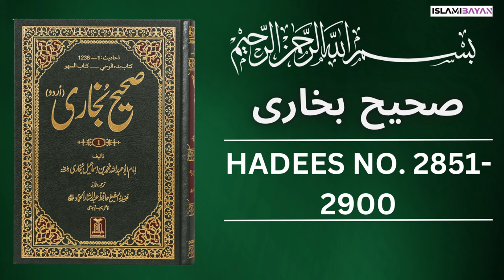Sahih Bukhari Hadees No. 2851 To 2900 | Hadees in Urdu